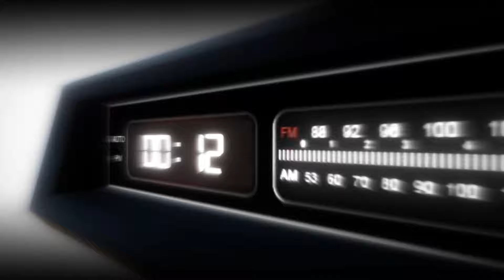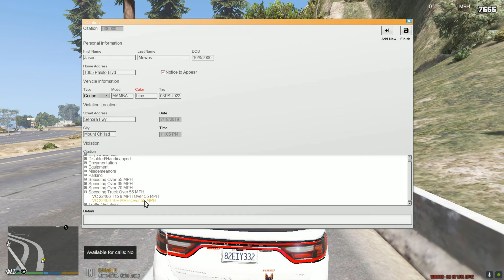GTA5 Real Life Mod Lets Be Cops LSPDFR #71 IMA RICHAMN